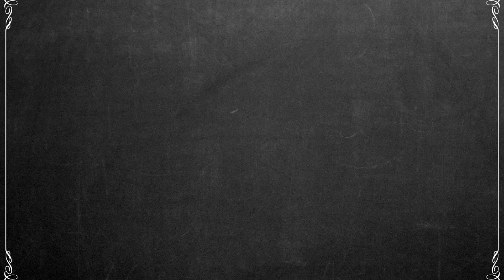레슨 성수기_EP 4_마법 같은 벙커샷 레슨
벙커의 신 남프로의 마법 같은 벙커샷 레슨!